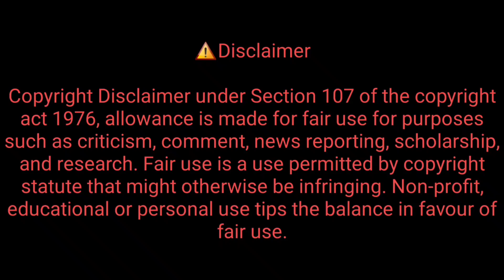Shinchan Game For Android | How To Download Shin Chan Cartoon Game For Android | Shinchan New Game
Title- Shinchan Game For Android | How To Download Shin Chan Cartoon Game For Android | Shinchan New Game

Hello & Welcome Dosto Aap Sabhi Ka Sawagat Hai Aapke Apne YouTube Channel (Gaming Hube) Me Aapko Ish Channel Par Gaming Se Relative Sabhi Video Milegi (Live Gaming, Top Game Play & More) So Please Subscribe 🔔 And Support,,